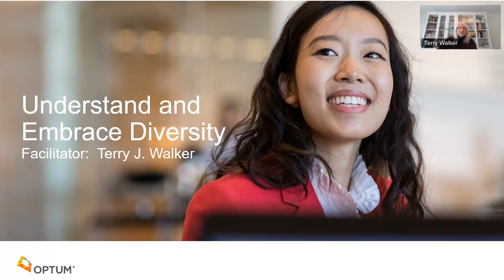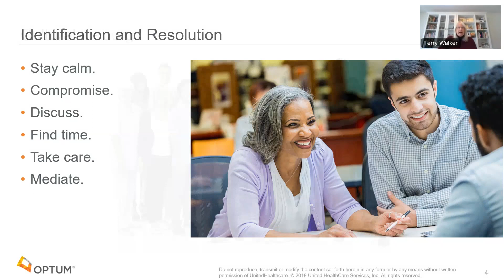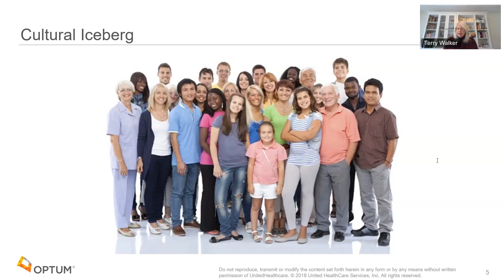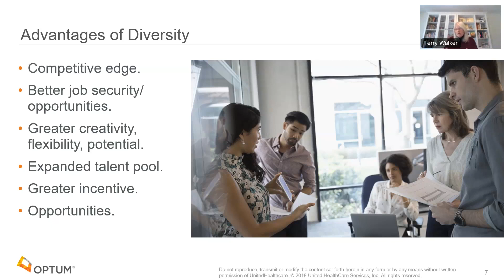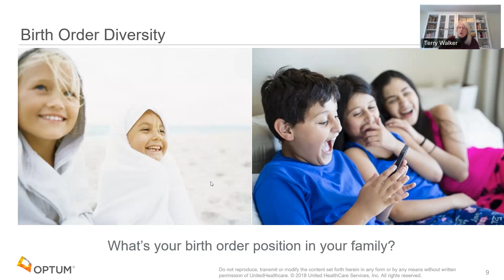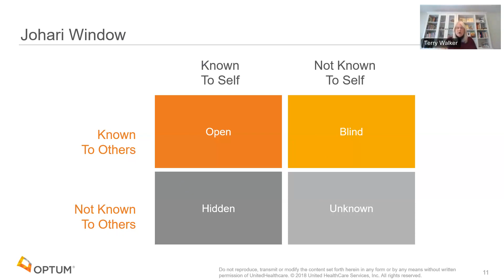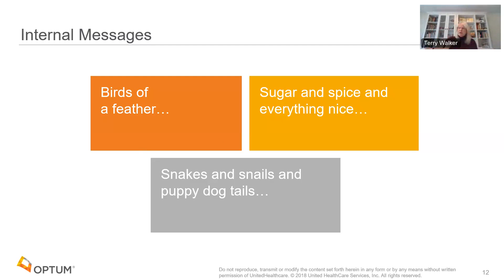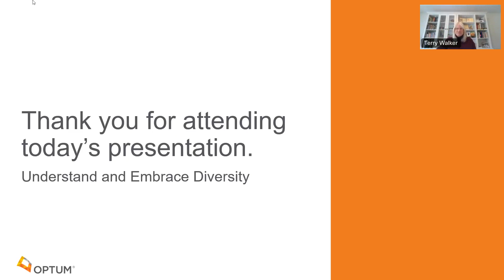Understand and Embrace Diversity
This is a February 2023 webinar presented to employees of Finance & Administration and the Dept. of Revenue during Black History Month. The webinar is facilitated by our behavioral health contractor, Optum, and is less than an hour in length.